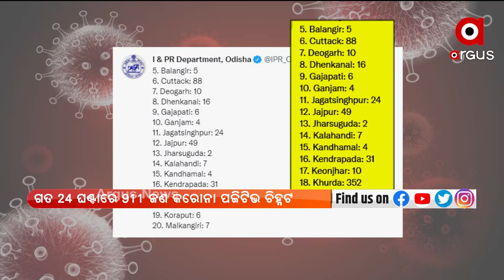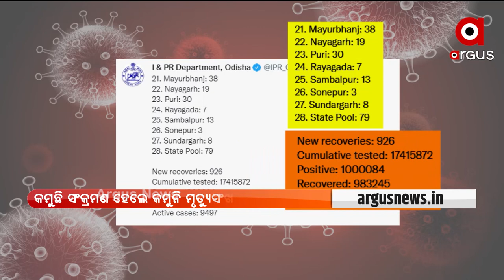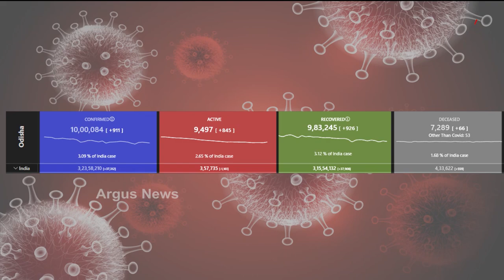କମୁଛି ସଂକ୍ରମଣ ହେଲେ କମୁନି ମୃତ୍ୟୁସଂଖ୍ୟା |Argus News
କମୁଛି ସଂକ୍ରମଣ ହେଲେ କମୁନି ମୃତ୍ୟୁସଂଖ୍ୟା । ଗତ ୨୪ ଘଣ୍ଟାରେ ରାଜ୍ୟରେ ଆଉ ୯୧୧ ଜଣ କରୋନା ପଜିଟିଭ ଚିହ୍ନଟ ହୋଇଛନ୍ତି । ସଂଗରୋଧରୁ ୫୩୧ ଜଣ ଥିବା ବେଳେ ୩୮୦ ଜଣ ସ୍ଥାନୀୟ ଅଞ୍ଚଳରୁ ଚିହ୍ନଟ ହୋଇଛନ୍ତି ।